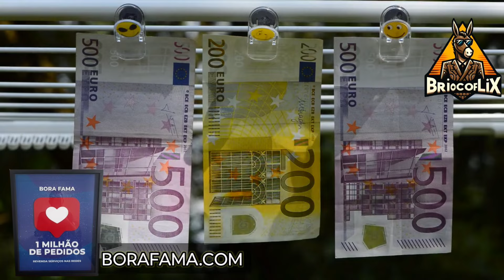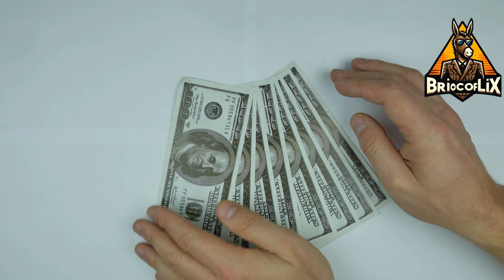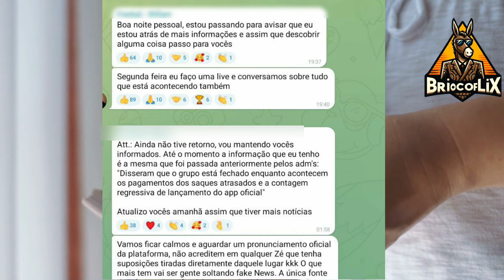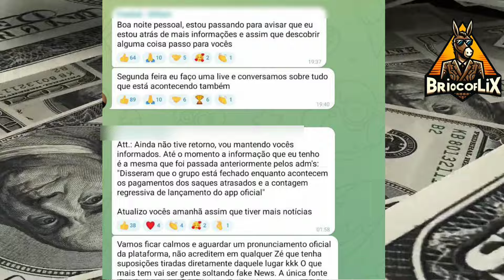O que aconteceu com a Xmyner? BEEFUND SERÁ A PRÓXIMA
Neste vídeo abordo junto com vocês a situação da plataforma Xmyner

Os melhores serviços para uso pessoal ou revenda! PIX 1 REAL

ESTAMOS ABERTOS PARA NOVAS PARCERIAS